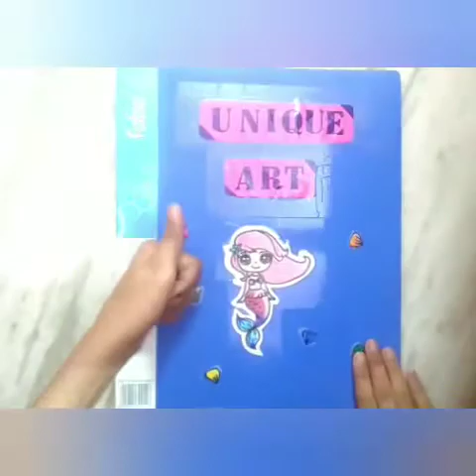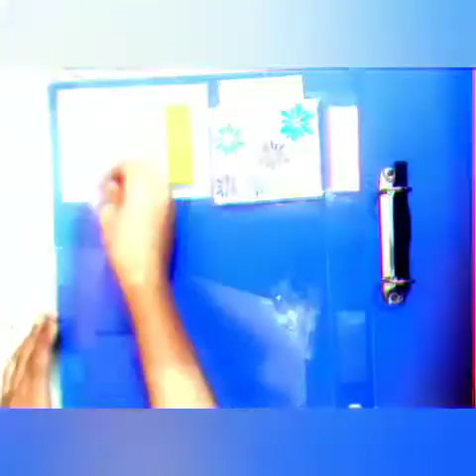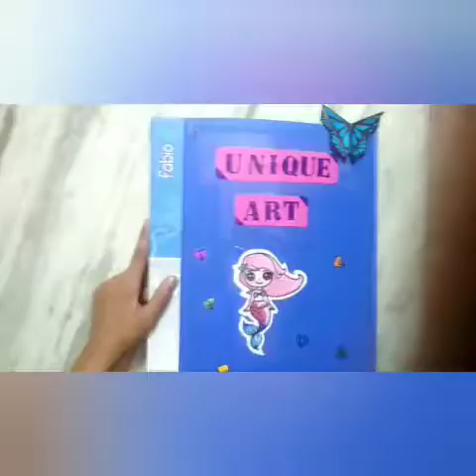Very easy and quick to arrange your cool binder very well.